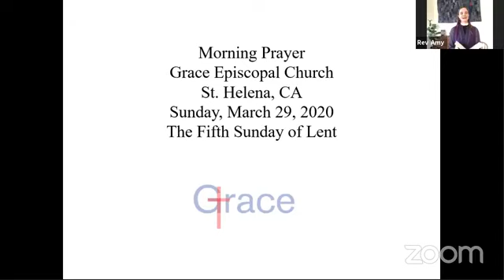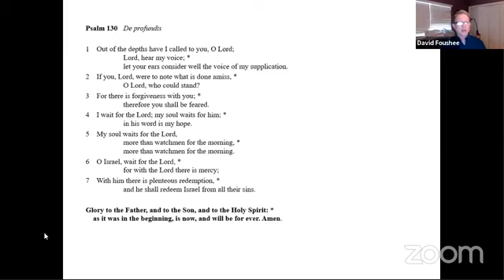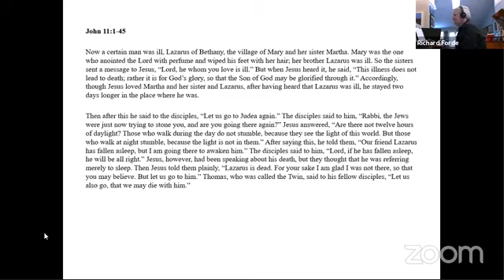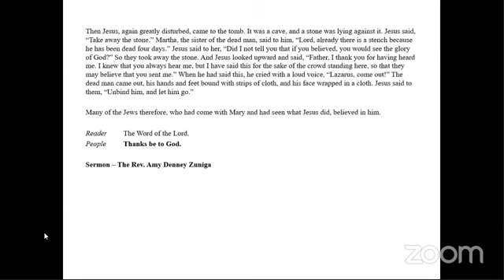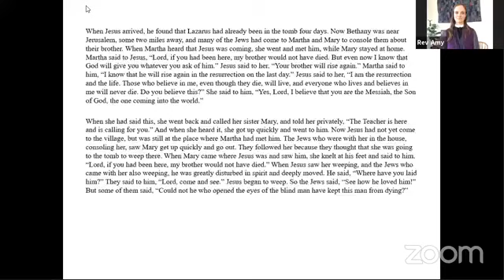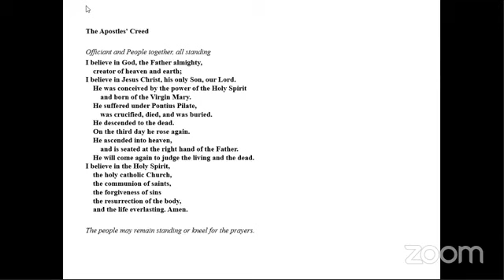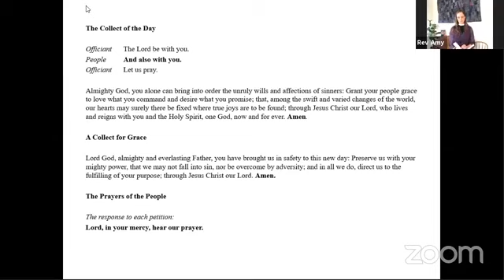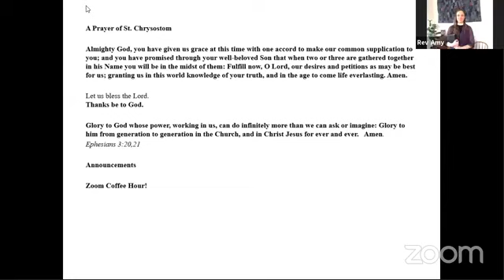March 29, 2020 Service:The Rev. Amy Denney Zuniga